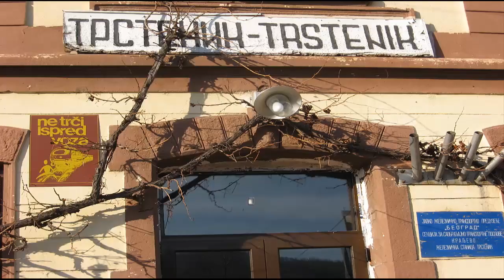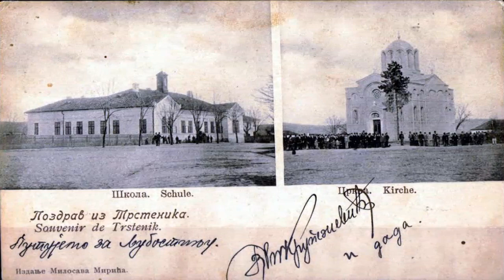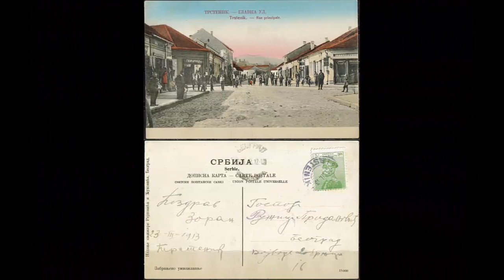ТРСТЕНИК ОД ЧАРШИЈЕ ДО ВАРОШИ 1900 -1940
Историјски снимци-слике-разгледнице, данас Града Трстеника,  постављених у "слајду" . Све су датиране  са почетка XX , па све до четрдесетих година истог века  и намењено СВИМА КОЈИ СУ СЕ РОДИЛИ, ЖИВЕЛИ и РАДИЛИ У ЊЕМУ !